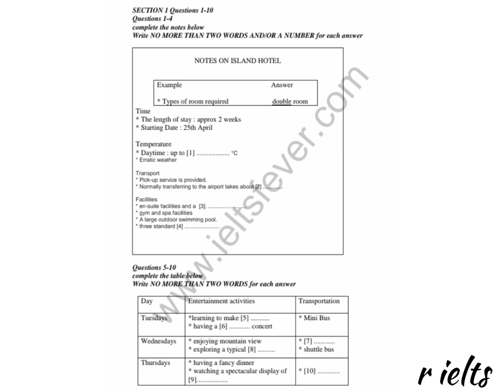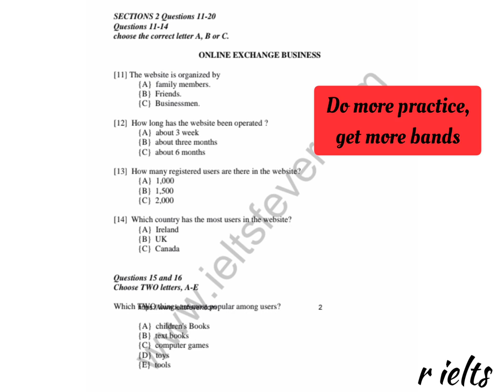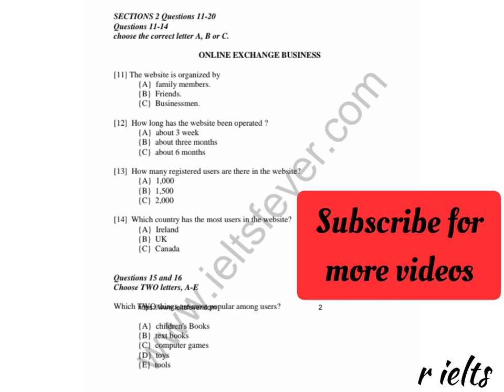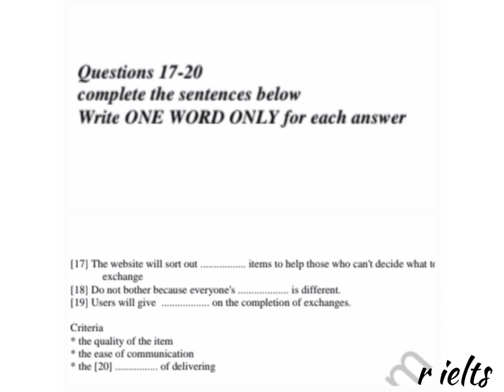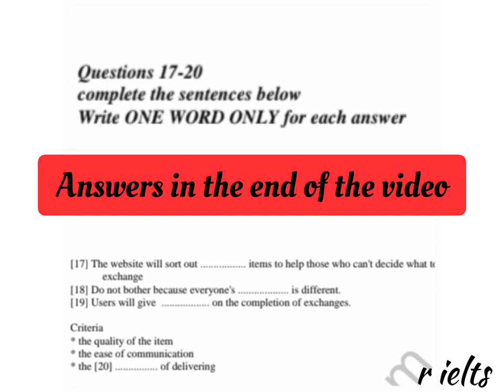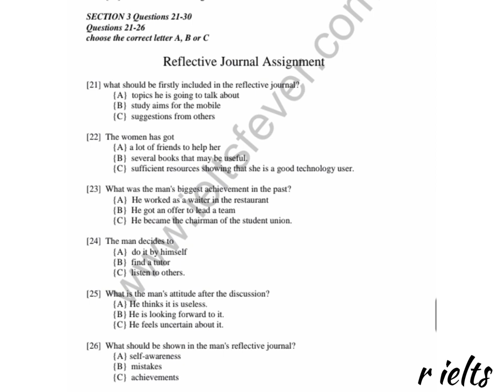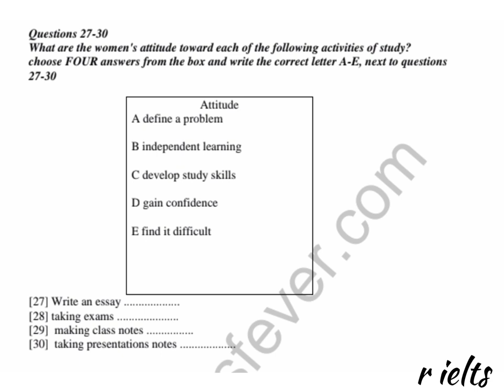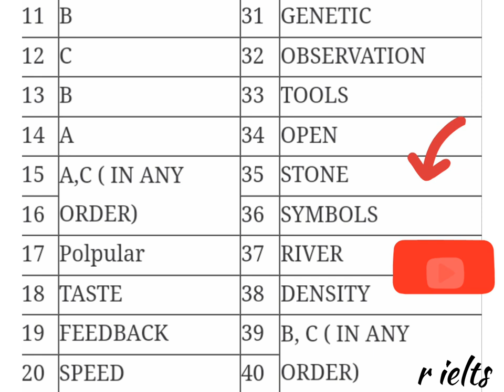IELTS LISTENING TEST 52 WITH ANSWERS NEW FORMAT/1 APRIL IELTS EXAM/15, 20, 29 april ielts exams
IELTS LISTENING TEST 52 WITH ANSWERS NEW FORMAT/1 APRIL IELTS EXAM/15, 20, 29 april ielts exam

IELTS FEVER LISTENING PRACTICE TEST 50 WITH ANSWERS,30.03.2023,APRIL,MAY IELTS EXAM LISTENING TEST | IELTS LISTENING TEST 50 WITH ANSWERS NEW FORMAT/1 APRIL IELTS EXAM/15, 20, 29 april ielts exam

01 APRIL IELTS EXAM LISTENING | REAL EXAM IELTS LISTENING | 15 APRIL IELTS EXAM | 20 APRIL IELTS EXAM | 29 APRIL IELTS EXAM LISTENING | @rielts2526  RIELTS LISTENING | LISTENING TESTS BY RAMAN April ielts listening

Cover Topic:-
Section 1: Booking a Hotel
Section 2: An overview of the Online Exchange Business
Section 3:Talking about reflective journal assignment
Section 4: Chimpanzee Behaviours

IELTS Fever
Booking a Hotel ielts listening answers
Booking a Hotel ielts listening audio
IELTS Fever listening Practice Test 52 With Answers 2023
IELTS Fever listening Practice Test 52
IELTS listening
Booking a Hotel ielts
ielts listening test
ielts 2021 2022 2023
ielts lsitening practice test 52
ielts listening practice
most difficult ielts listening test
listening test number 52
listening practice daily
hard to get 30 score
9 band target
 ielts exam listening practice with answers
March ielts answers
ielts listening
ielts listening mcq tips and tricksielts listening practice test 2023 with answers cambridge
ielts listening test 2023 with answers for beginners
ielts listening practice test 2023 with answers ielts fever
lelts february 2023 prediction
01 April 2023 ielts listening exam 15 april 2023 ielts listening exam
20 april 2023 ielts listening exam 29 april 2023 ielts listening exam
01 april ielts listening exam 15 april ielts writing exam
april 2023 cuecard prediction 2023 ielts predictions April 2023 ielts cuecards

important AND LATEST listening for IELTS EXAM 2022

must watch now7777

listening test for ielts 9 band target
playlist link of latest listening 2022

new ielts listening

IELTS GROUP :-

IMMIGRATION :-